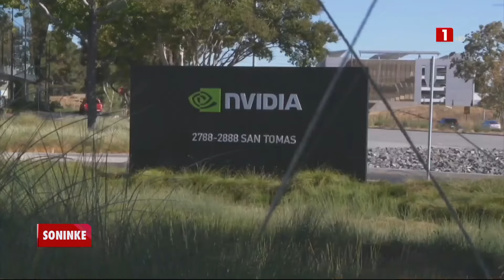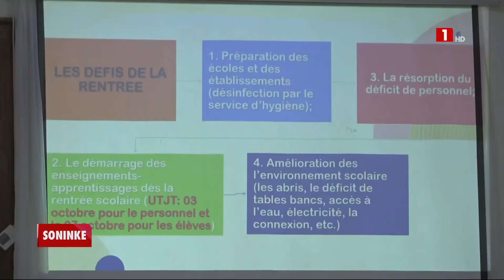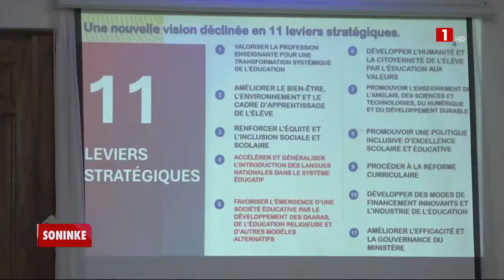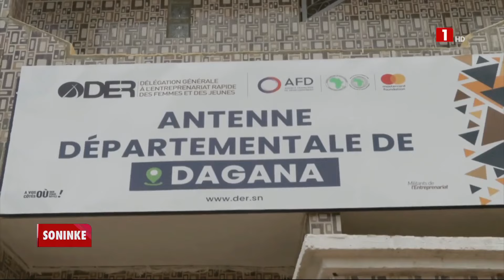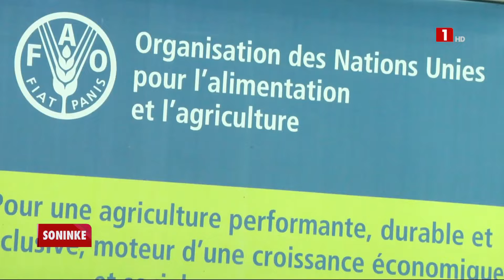JOURNAL SONINKE – LUNDI 30 SEPTEMBRE 2024